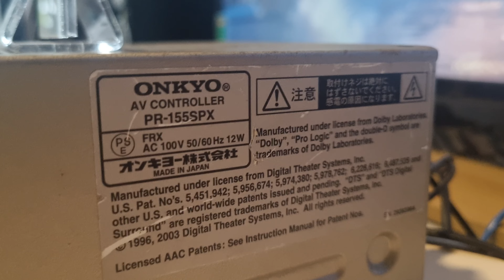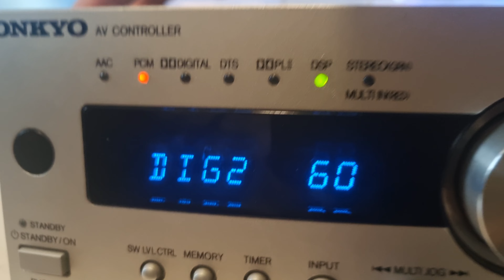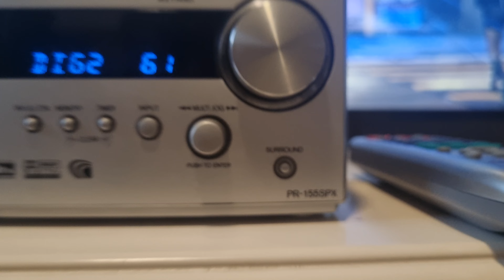Onkyo Giải mã PR-155SPX chỉ 750K. AV Controller -Giải mã quang xuất RCA. 0798775998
đầu pre giải mã giá chỉ 750K bảo hành  1 tuần.